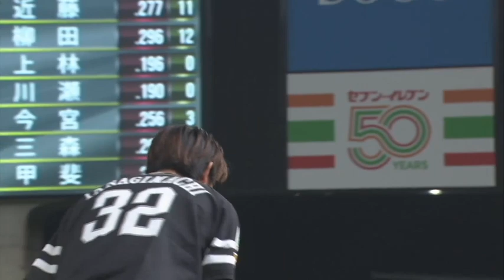【きょうのヒーロー】柳町達選手｜6月30日vs埼玉西武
6月30日vs埼玉西武 柳町達 選手のヒーローインタビューです。